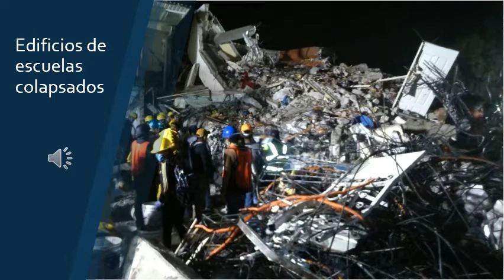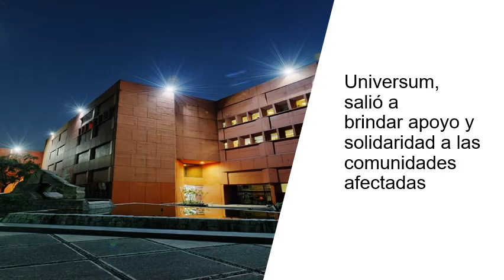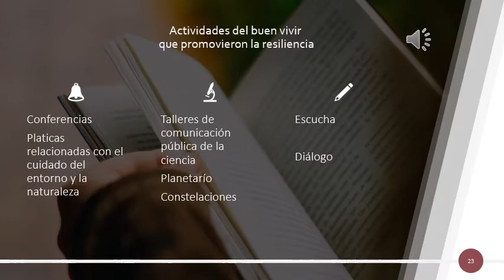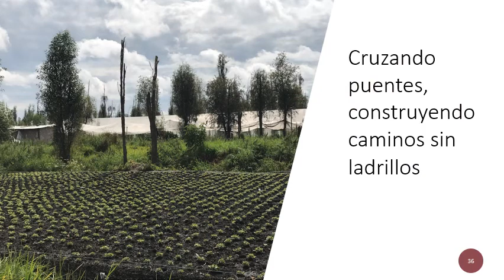Museos, espacios de resiliencia